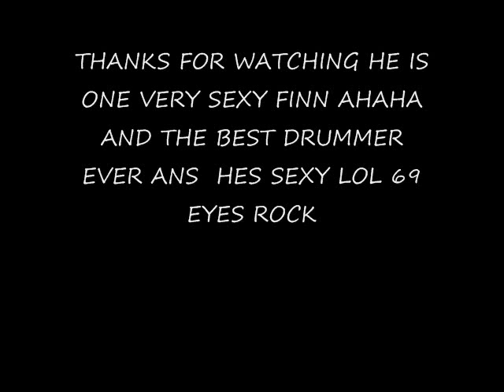JUSSI 69 -PERFECT SKIN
ONE HOT FINN